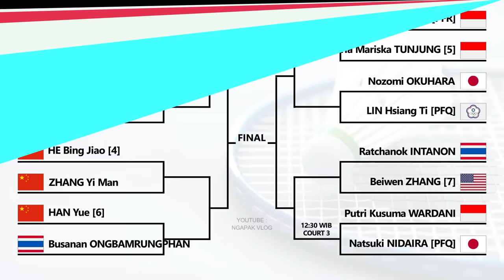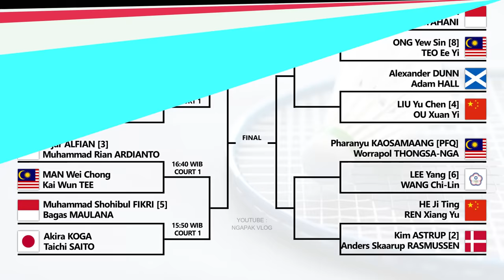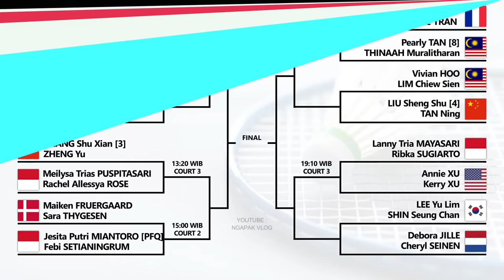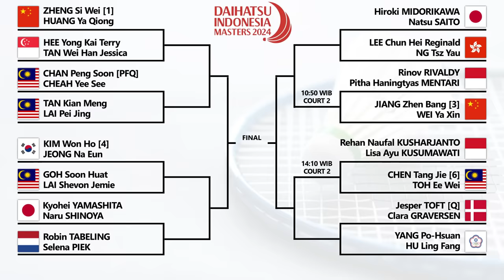Draw & Jadwal Babak 16 Besar Indonesia Masters 2024 Live Inews TV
Draw & Jadwal Babak 16 Besar Daihatsu Indonesia Masters 2024 Hari Ini Pukul 10:00 WIB Live Inews TV